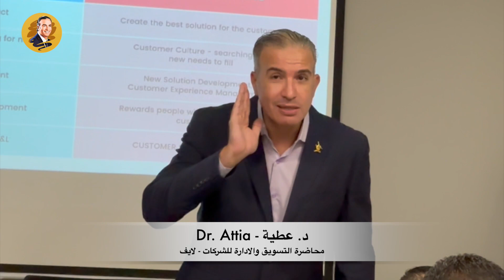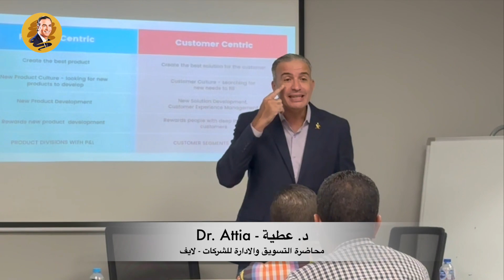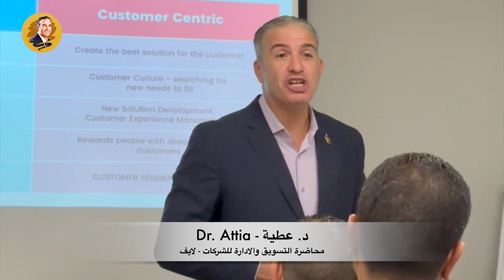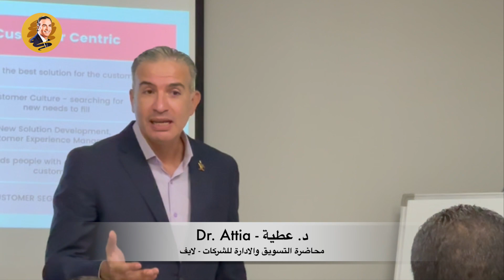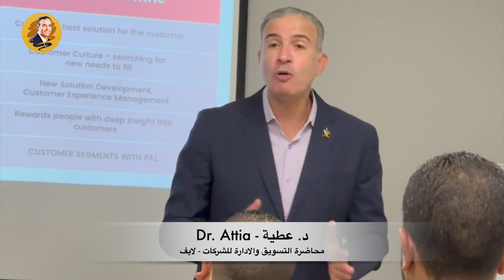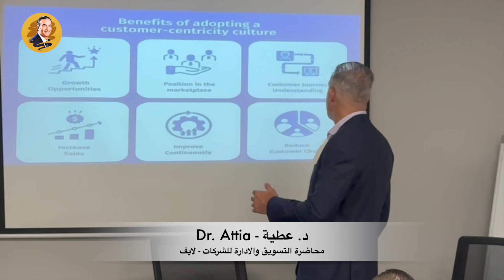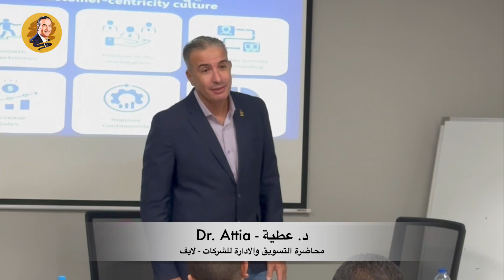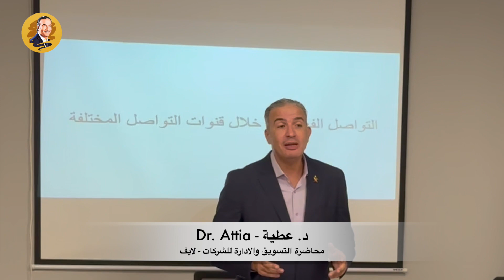محاضرة لايف - التسويق والادارة للشركات